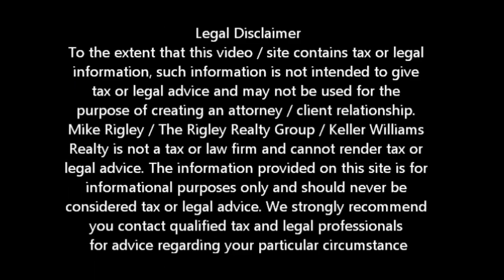Greentree Old Republic Horror Story Elk Grove Short Sale Agent and Default Advocate Mike Rigley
Elk Grove Short Sale Information -- Greentree Short Sale Success

Looking for Elk Grove short sale information? You have come to the right place. Mike Rigley Certified Default Advocate, Distressed Property Expert and your short sale specialist here thank you for joining us. Today let's talk about one of our toughest cases with a Greentree Short Sale.

Again, many Elk Grove Short Sale Agents don't like to work with Greentree Short Sales. I've said it before and I'll say it again, I like working on Greentree Short Sales. Who I don't like working on is Old Republic Short Sales. These guys are, well I can't say that in this format but let's just infer the south end of a north bound horse.

The Old Republic second was discharged in a bankruptcy right before Old Republic bought the loan. What they bought was nothing because the seller was no longer liable for the debt. Did Old Republic care? Oh hell no. They wanted $8,000 more than the Greentree Short Sale negotiator was willing to give. We asked the Greentree Short Sale negotiator if the buyer could contribute to the Old Republic second and the Greentree Short Sale negotiator told us absolutely not. Great -- now what do we do. Did I also tell you we had already had two foreclosure auction dates postponed and we weren't getting a third chance?

We escalated the heck out the file to any and every one who would listen. At Old Republic NO ONE would listen and after a month of back and forth the only thing we were closer to was foreclosure.

As fate would have it cooler heads finally prevailed and the Greentree Short Sale negotiator allowed the buyer to contribute to the Old Republic second to get the lien released and allow the Greentree Short Sale to close. Talk about a battle. To be honest I was beginning to believe we were not going to get that one closed -- but we did!

Perseverance paid off in spades

Is a Elk Grove Short Sale Right for Me?

To get a better idea of when your Elk Grove home will be worth what you owe, log in for a free estimate or call me today for a free no obligation consultation or for the latest Elk Grove short sale information.